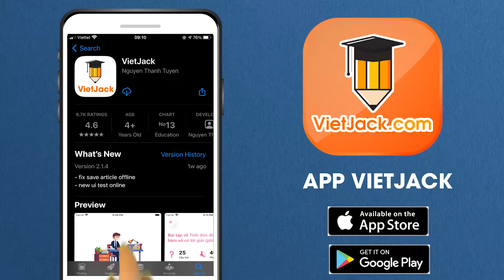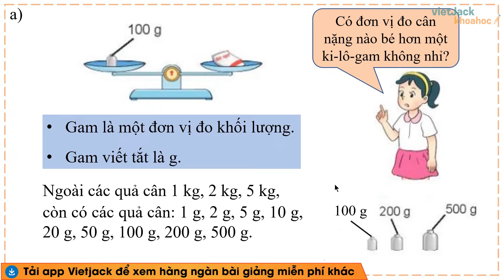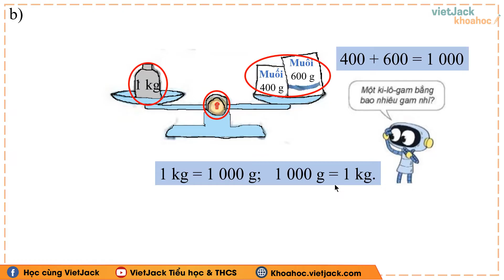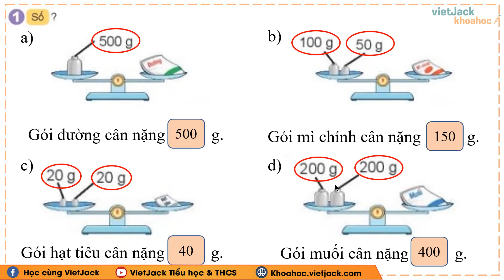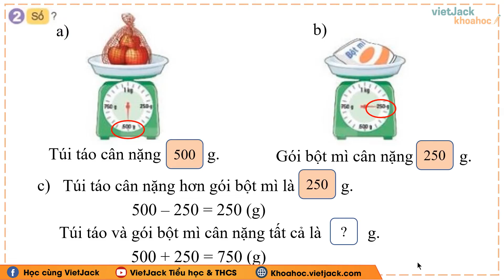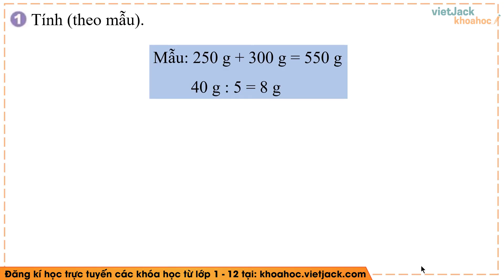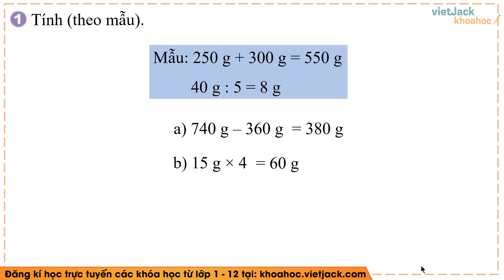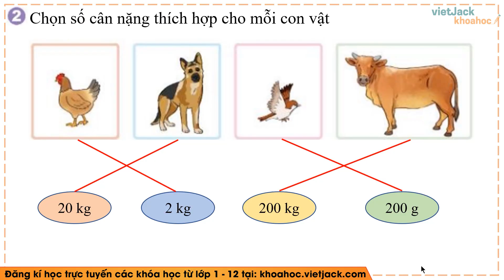Toán Lớp 3 Bài 31: Gam - Trang 87, 88 - Kết nối tri thức - Cô Phương Thảo (HAY NHẤT)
Với bài giảng Toán lớp 3 Tập 1: Bài 31: Gam trang 87, 88 sách Kết nối tri thức của Cô sẽ tổng hợp kiến thức trọng tâm và giải tất cả các bài tập của bài học. Chú ý theo dõi bài học cùng cô nhé!